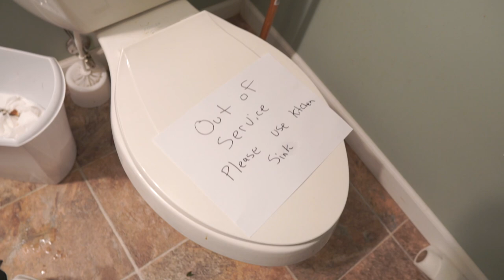The College Hockey Bubble // Vlog 5 (Mic'd up soccer)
Very fun week with the guys! We got to workout and skate plus play some soccer for a Friday workout which was a treat. Also got the opportunity to help out my teammates new clothing brand by taking some pictures for them! Ended it off with Canadian thanksgiving and that's a wrap. Looking forward to showing you all more in the future.